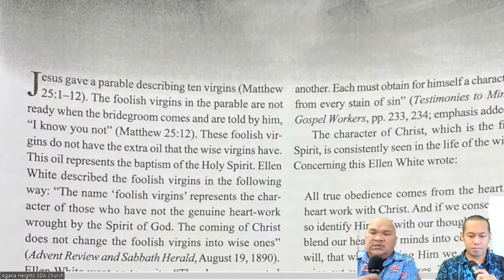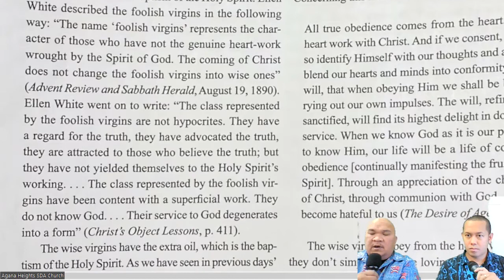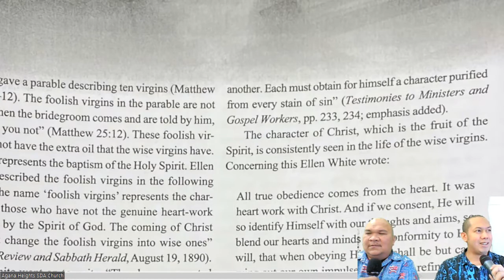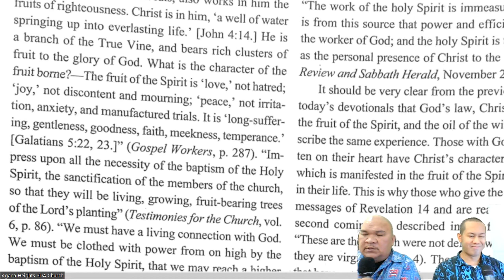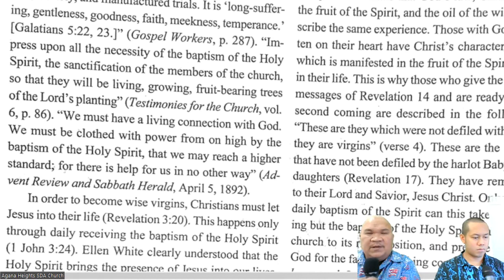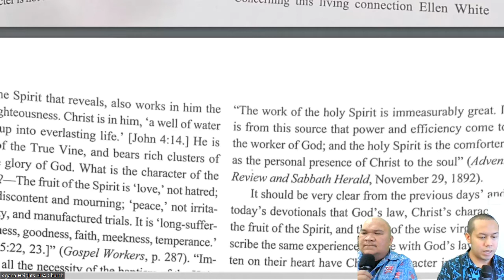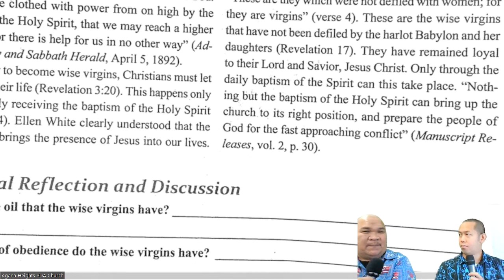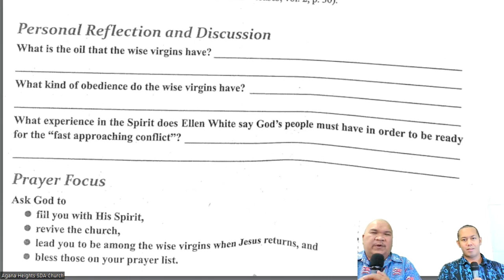40 Days of Prayer Day 6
Day 6 and today's topic is "The Fruit of the Spirit and the Wise Virgins" with Elder Francis Ballares and Pastor Rylan